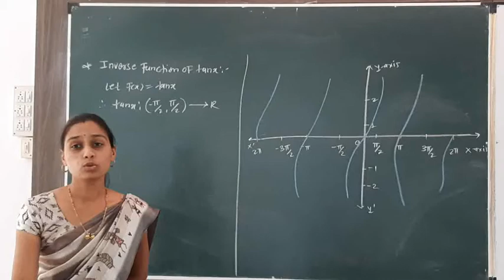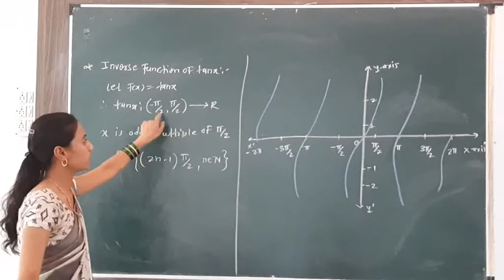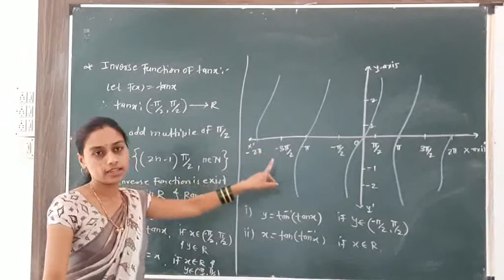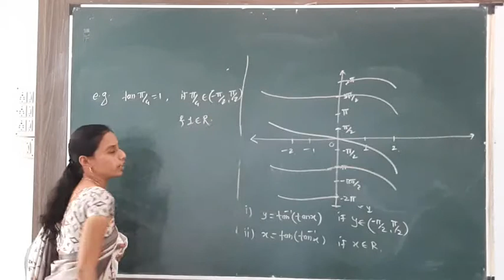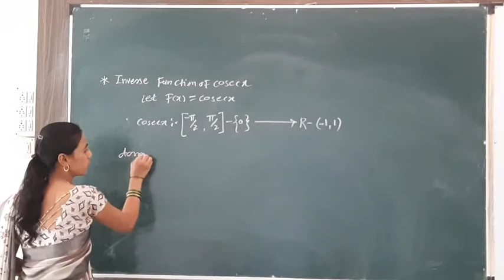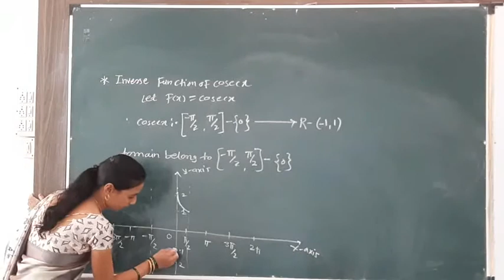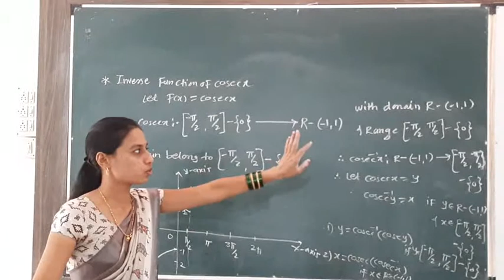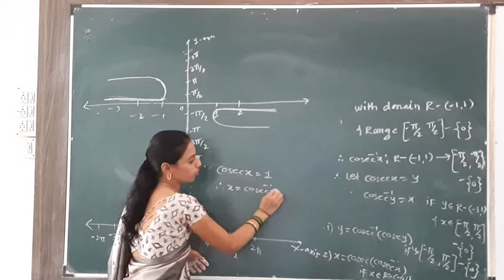Maths I Trignomatric functions Lecture 11